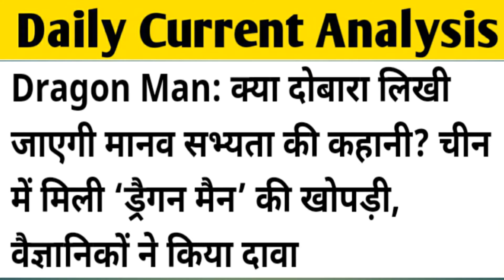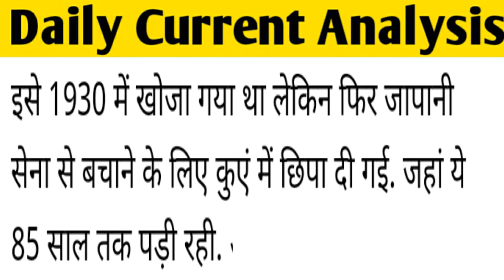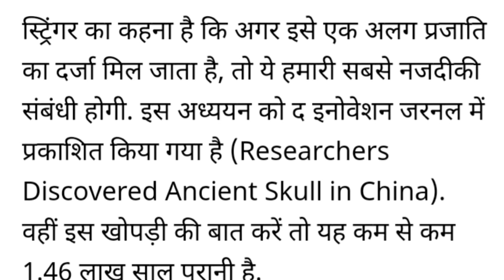क्या दुबारा लिखी जाएगी मानव सभ्यता की कहानी Dragon Man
the dragon man

new human skill

studyyaari current news